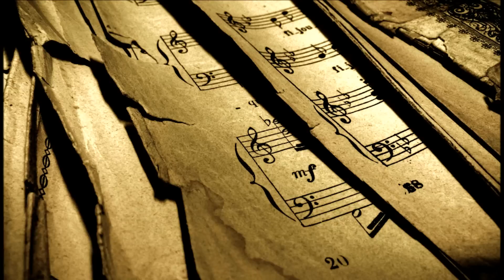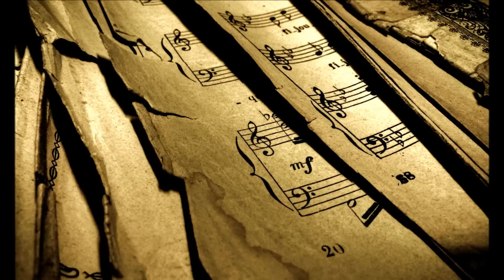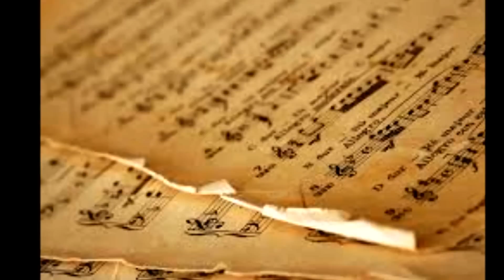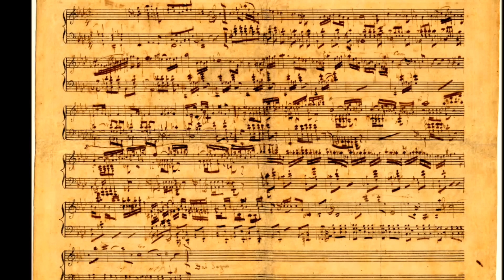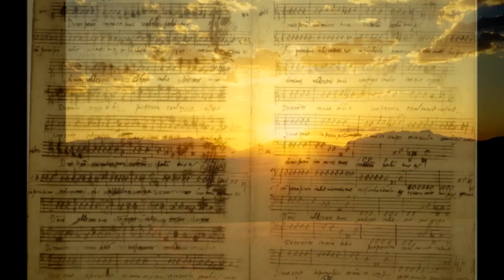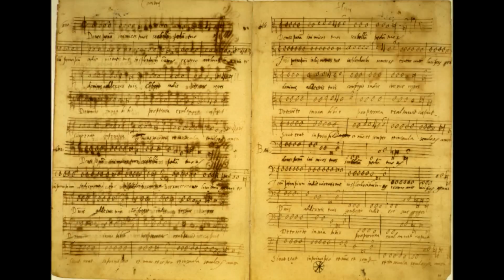Rameau-Tristes Apprets-Nadine Koutcher, Teodor Currentzis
MusicAeterna orchestra